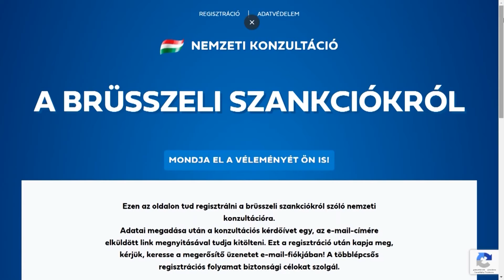Rövid Hírek 2022.11.17.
- Már az interneten is kitölthető a Nemzeti Konzultáció
- Ma van a koraszülöttek világnapja